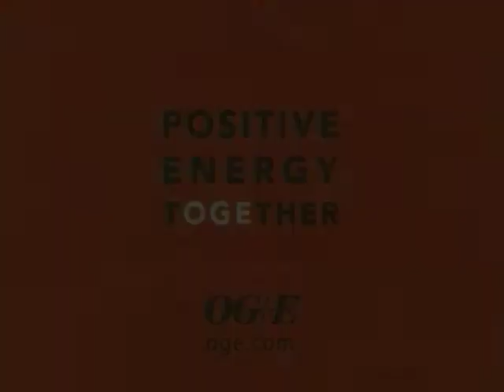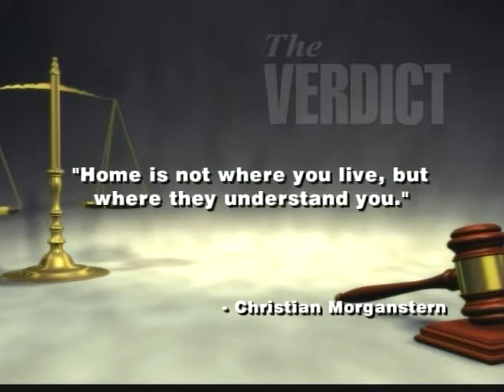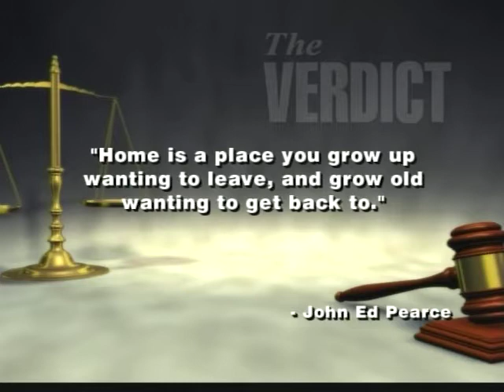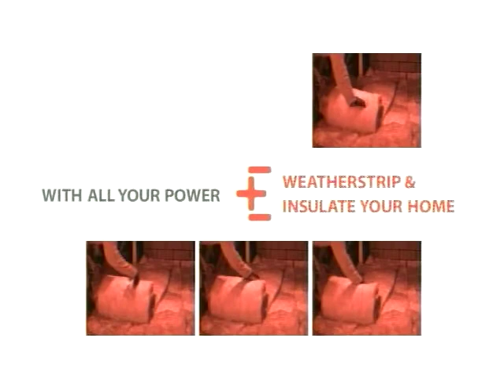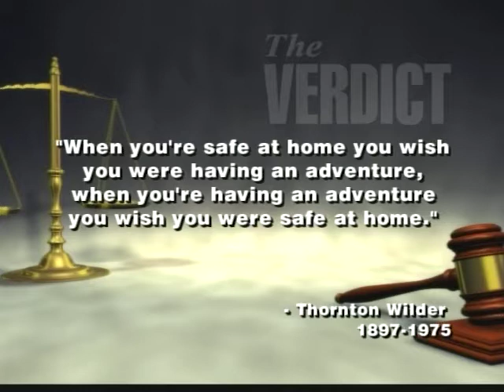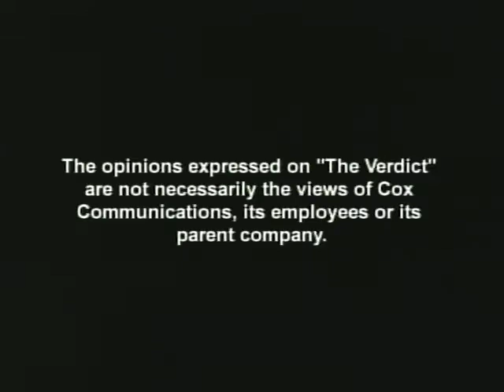The Verdict: Meet David Holt. 8/2/2009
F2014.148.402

Description: Guest: David Holt, Chief of Staff to the Mayor, City of Oklahoma City. Holt discusses his career up to this point, and shares a bit about his time in Washington.

Extent (quantity/size): 00:30:00

Subjects: Legal television programs / Local government